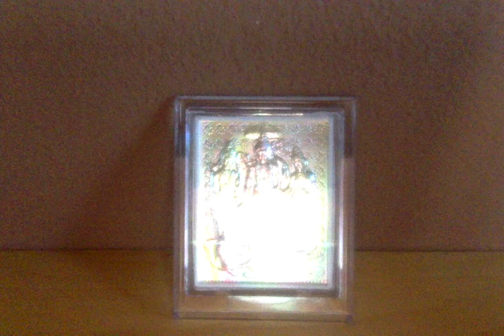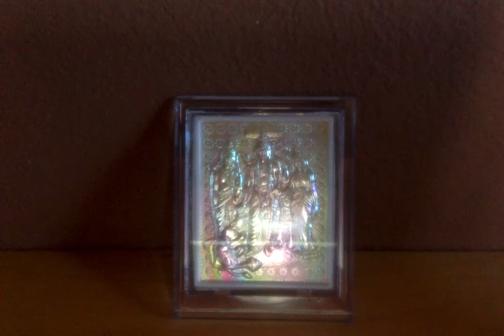Ramayana Retold by C.Rajagopalachari - 8. Ahalya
Ramayanam - Chapter 8. Ahalya